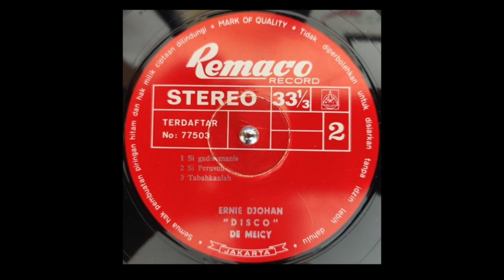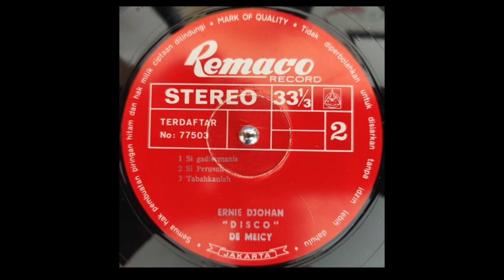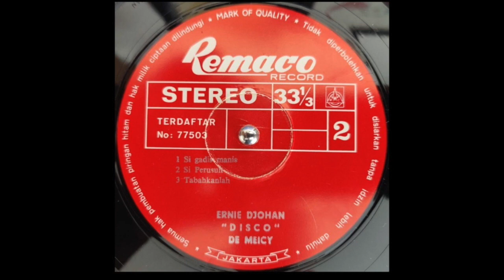Ernie Djohan, De Meicy - Si Perusuh (cover of Boney M. - Ma Baker)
Our Tom Bolas played this during a festival set last year. Listen to the whole set (re-recorded) here:

Released on Remaco Record (Indonesia), likely in the 80s

The vinyl rip used has been converted to 64kbps mp3 before uploading, so if you wanna make an arse of yourself by playing a Youtube rip of it in the club, you are welcome to do that